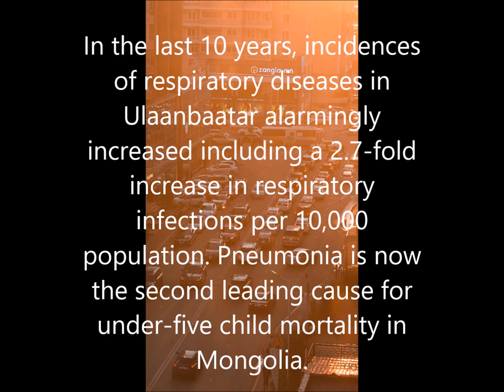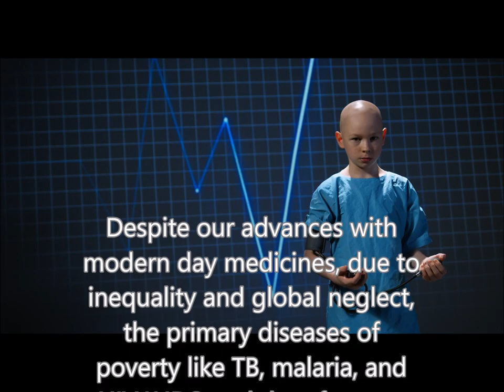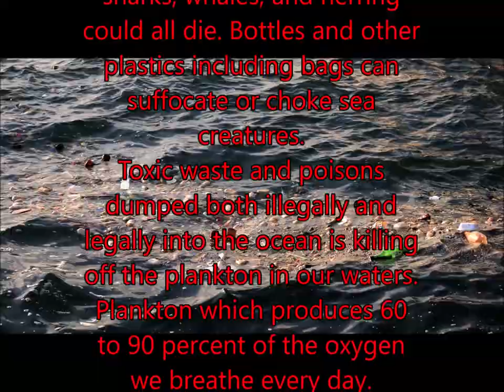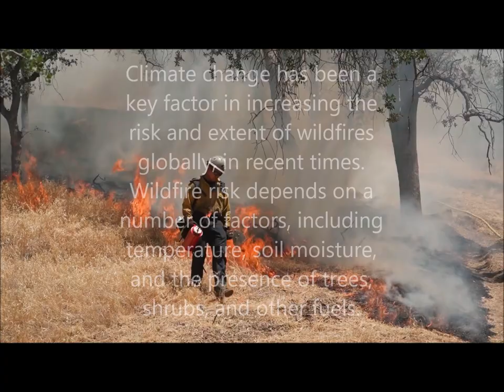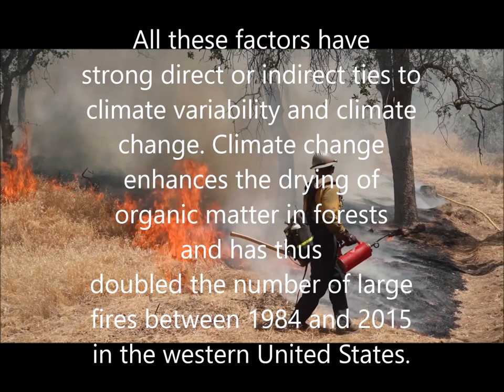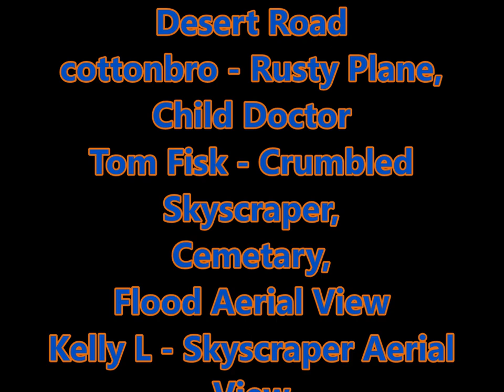WE WILL SOON BE DUST - SU YAKA - MUSIC VIDEO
A SONG ABOUT ECOLOGICAL AWARENESS =
LYRICS - ''We live in a forest without trees, breathing air which no-one should have to breathe, on the shores of an ocean long dried up, starving in a world where there's more than enough. We live on the banks of a river without water. We are a nation without a land. Let's put things right, we've already had the time. For too long now we've been sitting with closed eyes and we will soon be dust, as the cogs of the machines we built turn to rust, as the sky palaces we all worship crumble around us. We will not rise from our graves to reclaim the time we've lost. We will not rise from our graves to reclaim the time we've lost. Sickness in a world of medicines and cures. In a so-called civilised age, we're surrounded by war. A world of animals stripped of their right to be and refugees within their own country. Is this the tomorrow with which we'll gift our children? Rotting corpses riddled with flies? Let's put things right we've already had the time. What will it take for us to open up our eyes? and we will soon be dust, as the cogs of the machines we built turn to rust, as the sky palaces we all worship crumble around us. We will not rise from our graves to reclaim the time we've lost. We will not rise from our graves to reclaim the time we've lost. We will not rise from our graves to reclaim the time we've wasted. Now's the time to make the changes. We've already had so long to do so much nothing so far, yet we still stand sleeping in our own burning house, underneath the Northern Star, underneath the Northern Star and we will soon be dust We're going back to the Ice Age as nature feeds back to us our legacy of waste. We have no second home. Now's the moment to make the change''

Music and Lyrics written and performed by Devon Winters AKA Su Yaka. Copyright law applies. Lyrics available above. Video produced, directed and edited by DEVON WINTERS.

Video footage supplied by Pexels.com -

Stephen Pierce - Totem Pole
MART PRODUCTIONS - Desert Road
cottonbro - Rusty Plane, Child Doctor
Tom Fisk - Crumbled Skyscraper, Cemetery, Flood Aerial View
Kelly L - Skyscraper Aerial View
CityXcape - War Graffiti
Bithin Raj - Swelling River
Enricue Hoyos - Jeep in Desert
Amav kainthola - Burning Forest Fire At Night
RODNAE Productions - Fire Fighter
Space Space - Earth In Space
Mikhail Nilov - Snow Forest Aerial
osama naser - Child Refugees
Mulemwa Lubinda - Elephants
Joao Pavese - Deforested Land Aerial Shot
Edgaras Mascinskas - Died Up Ocean
Dooko Tvn - Ulaanbaatar Street
Denzel Emmanuel... - Poor Child In Street
Atul Saini - River Ganges
Jose Carlos Alexandre - Rubbish Filled Beach
Engin Akyurt - Rubbish In Ocean
Jan Zakelj - Icecaps Melting

Copyright law applies to video images also.